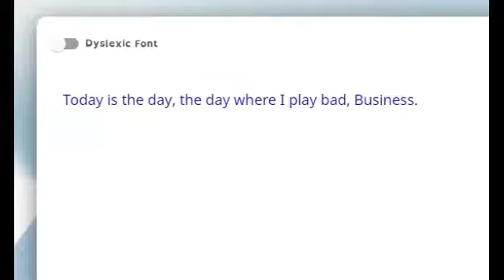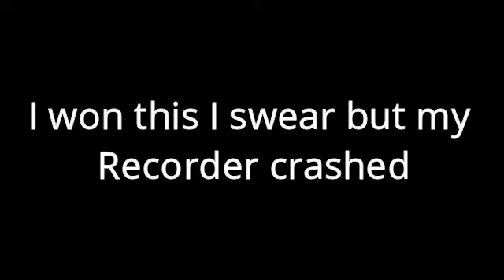Roblox Bad Business || Menacing moments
This is epic now